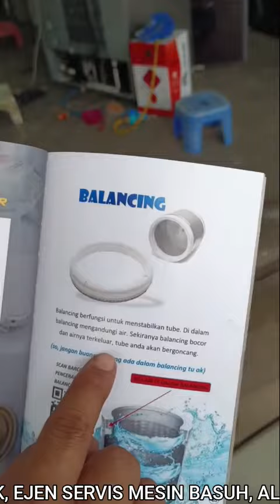KAN DAH RUGI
Hai..Video kali ini saya nak kongsikan kepada anda masalah mesin basuh bergegar...Jom tonton dan kongsikan video tutorial ni.